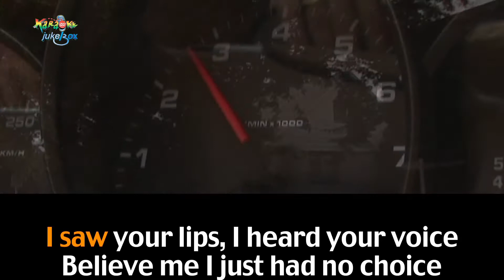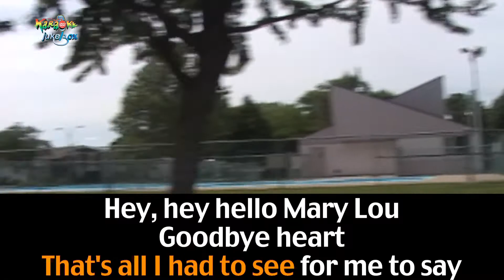c ''Ricky Nelson'